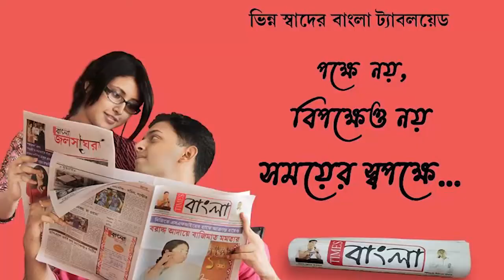পানীয় জলের ট্যাপ খুললেই বের হচ্ছে লাল রঙের সরু সুতোর মতো কেঁচো